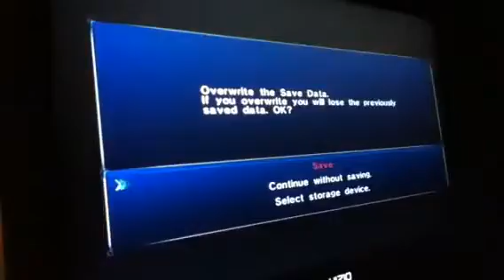Random Levels In Sonic 06 Part 2